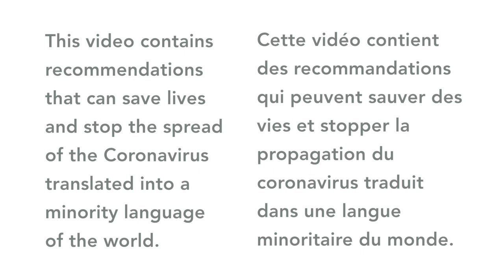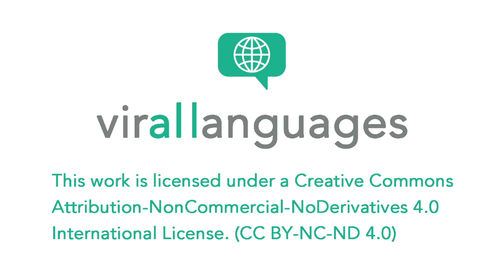Coronavirus expliqué en Mafa (Cameroun)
Cette vidéo contient des recommandations que les personnes qui parlent Mafa (Cameroun) trouveront très utiles pour éviter d'être infectés par le coronavirus.

Contributeurs
Orateur: Matakwan Lemlem Abdias
Coordinateur: Ndokobai Dadak
Pour plus d'informations:

This video contains recommendations that speakers of Mafa (Cameroon) will find very useful to avoid being infected by coronavirus.

Contributors
Speaker: Matakwan Lemlem Abdias
Coordinator: Ndokobai Dadak